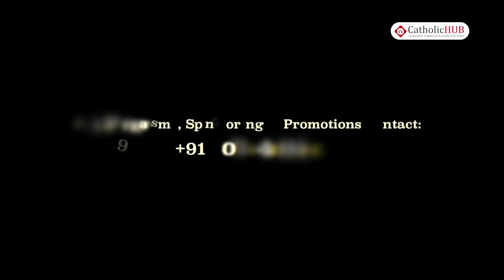"New year is R, R, R" (Sis. Raja Shree) @ St. Anthony's Shrine, Mettuguda, Hyd, TS, INDIA. 3-1-2017